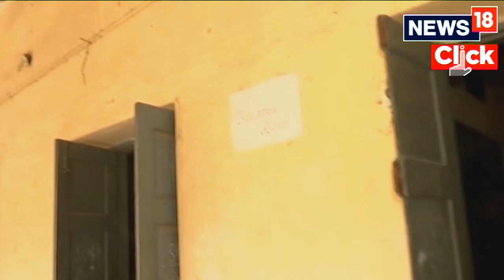North Korea Launches Missiles From Submarine As U.S.-South Korea Drills Begin | News18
North Korea Launches Missiles From Submarine As U.S.-South Korea Drills Begin | News18 Live

 Nuclear-armed North Korea test fired two strategic cruise missiles from a submarine on Sunday (March 12), state-run television KRT said just as U.S.-South Korea military drills were due to begin.

KRT on Monday (March 13) released five still photographs of the missile launch from a submarine, adding that it tested the underwater offensive operations of submarine units that form part of North Korea's nuclear deterrent and the launch confirmed the reliability of the system.

South Korea's Joint Chiefs of Staff said the military was on high alert and the country's intelligence agency was working with its U.S. counterpart to analyse the specifics of the launch.

n18oc_world